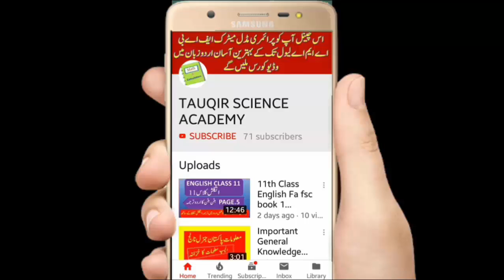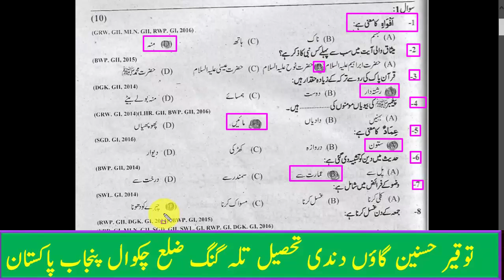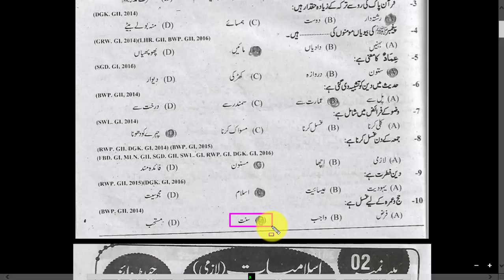Islamiat lazmi class 10,islamic study 10th,islamiyat lazmi class 10th,islamiat mcqz class 10th,